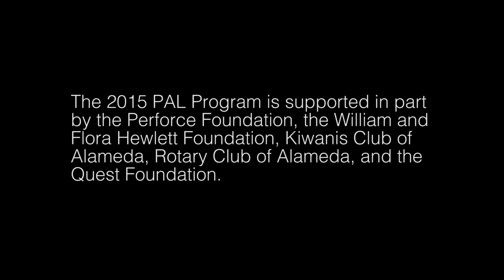Performance, Art & Learning Program: Venezuelan Music Project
Venezuelan Music Project features the rich contemporary and traditional musical sounds of Venezuela. In this performance, Jackie Rago introduces students to rhythm and meter, the Spanish words for various instruments, and the different global influences that make up Venezuelan culture. Band members: Jackeline Rago, Anna Maria Violich, Omar Ledezma & Donna Viscuso. October 22, 2015.
PAL Program
In 2012, Rhythmix developed its youth arts Performance, Art & Learning (PAL) program. PAL fosters a sense of pride in students’ heritage, awareness of world cultures, and celebrates diversity by offering free world music and dance assembly fieldtrips to local schoolchildren at Rhythmix. Since the program’s inception, Rhythmix has served over 7,000 youth at no cost to 24 East Bay schools.